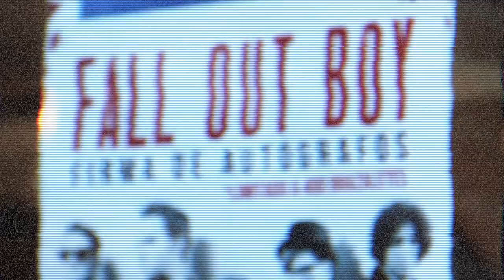Fall Out Boy en firma de autógrafos - Mixup Loreto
Escenas de la firma de autógrafos que tuvimos con Fall Out Boy en Mixup Loreto el pasado 12 de Enero de 2014.